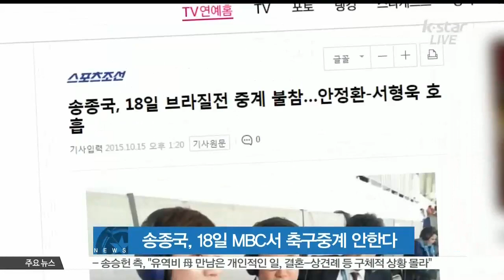[K-STAR REPORT] Song Jong-guk excluded from U-17 soccer commentary/송종국, 18일 MBC서 축구중계 안한다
송종국이 오는 18일로 예정된 MBC 축구 중계 해설위원으로 나서지 않을 예정입니다.

15일 MBC 측은 '송종국은 오는 18일 칠레에서 펼쳐지는 2015 FIFA U-17 월드컵 B조 예선 대한민국 대 브라질 전 경기 중계에 나서지 않을 예정'이라고 밝혔는데요.

이번 중계는 김정근 아나운서와 안정환, 서형욱 해설위원이 맡았습니다.

송종국은 안정환과 함께 MBC 축구 해설위원으로 활동 중이며, 올해 말까지 계약이 돼 있는 상태입니다.

한편, 송종국은 최근 배우 박잎선과 결혼 9년 만에 파경 소식을 전했습니다.